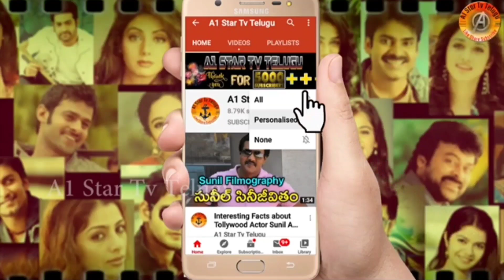జయప్రకాష్ గారి కుటుంబాన్ని ఇలా ఎందుకు చేసావు బాలయ్య |Sanjay Dutt About Balaya 10lakhs To Jayaprakash